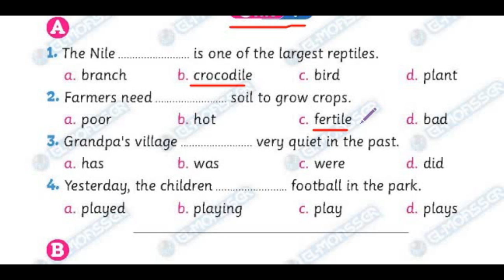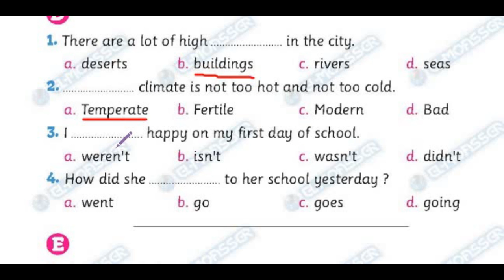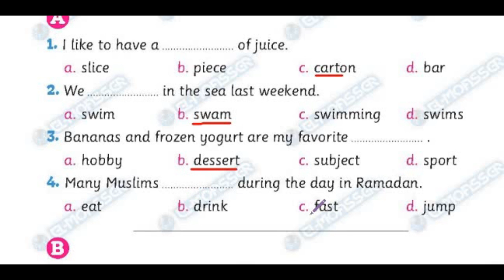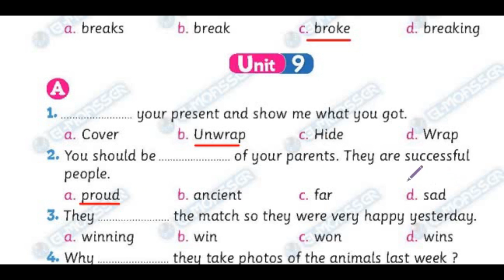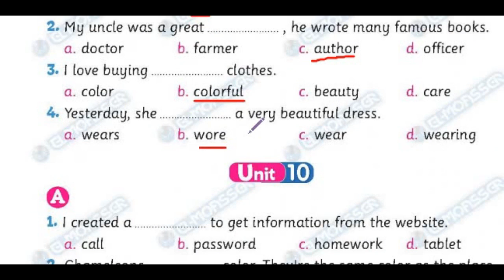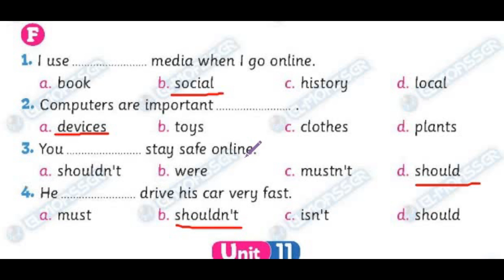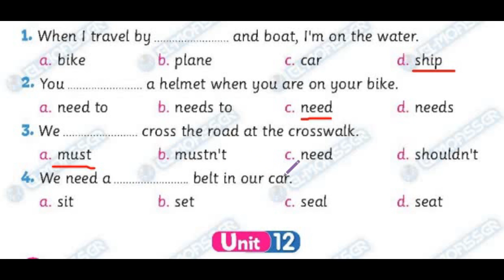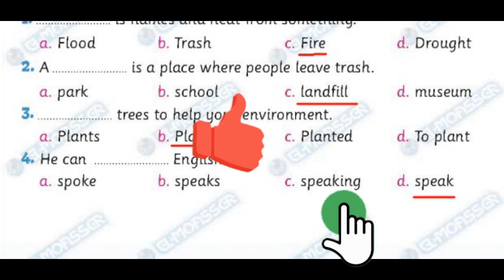المراجعة النهائية كتاب المعاصر مراجعة ليلة الامتحان انجليزي كونكت 4 رابعة ابتدائي الترم الثاني 2023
المراجعة النهائية اللغه الانجليزيه كونكت 4 connect
 الصف الرابع الابتدائي الترم الثاني 2023 مراجعة علي الوحدات بالكامل
طبقا لمواصفات 2023  والاجزاء التي تم تخصيها للاطلاع

المراجعة النهائيه انجليزي للصف الرابع الابتدائي الترم الثاني  2023 لن يخرج عنها الامتحان
مراجعه ليله الامتحان لغه انجليزيه للصف الرابع الابتدائي الترم الثاني  2023
امتحان متوقع لغه انجليزيه  للصف الرابع الابتدائي الترم الثاني  2023
امتحان متوقع انجليزي للصف الرابع الابتدائي على منهج شهر مارس وابريل
ليله الامتحان لغه انجليزيه للصف الرابع الابتدائي الترم الثاني
لغه انجليزيه للصف الرابع الابتدائي
كيف تحصل على الدرجه النهائيه في اللغه الانجليزيه للصف الرابع
مستر انجليزي
مراجعه انجليزي رابعه ابتدائي 2023
امتحان متوقع لغه انجليزيه لللصف الرابع الابتدائي الترم الثاني 2023 مراجعه انجليزي رابعه ابتدائي
اختبار شهر مارس وابريل لغه انجليزيه للصف الرابع الابتدائي الترم الثاني
اختبار انجليزي للصف الرابع الابتدائي الترم الثاني  شهر مارس وابريل 2022
مراجعه لغه انجليزيه شهر مارس  اختبار شهر ابريل للصف الرابع الابتدائي 2023
مواصفات اختبار شهر مارس  اختبار شهر ابريل لغه انجليزيه للصف الرابع الابتدائي ترم ثاني
امتحان العربي للصف الرابع الابتدائي
امتحان لغه انجليزيه للصف الرابع الابتدائي ، امتحان انجليزي سنة رابعة ابتدائي ، مراجعه لغه انجليزيه للصف الرابع الابتدائي الترم الثاني 2023 شهر مارس وابريل
امتحان شهر مارس وابريل
امتحان متوقع انجليزي سنة رابعة ابتدائي الترم الثاني  شهر مارس وابريل  2023, مراجعه ليله الامتحان لغه انجليزيه للصف الرابع الابتدائي الترم الثاني  شهر مارس وابريل 2023
امتحان متوقع انجليزي للصف الرابع الابتدائي الترم الثاني  شهر مارس وابريل  2023
امتحانات الصف الرابع الابتدائي منهج شهر مارس وابريل
انجليزي رابعه ابتدائي الترم الثاني
انجليزي الصف الرابع الابتدائي امتحان شهر مارس وابريل
لغة عربية رابعه ابتدائي الترم الثاني ،انجليزي، لغه انجليزيه للصف الرابع الابتدائي امتحان متوقع ، امتحان متوقع لغه انجليزيه على منهج شهر مارس وابريل للصف الرابع الابتدائي الترم الثاني  ،الصف الرابع الابتدائي ،اختبارشهر مارس وابريل ، مراجعه لغه انجليزيه الرابع الابتدائي ترم ثاني ، مراجعات شهر ابريل، مراجعات لغه انجليزيه الصف الرابع الابتدائي الترم الثاني مراجعات شهر مارس 2023